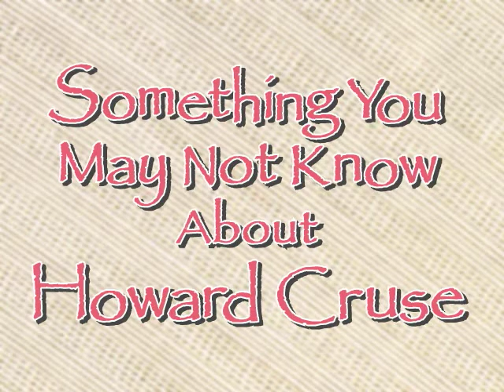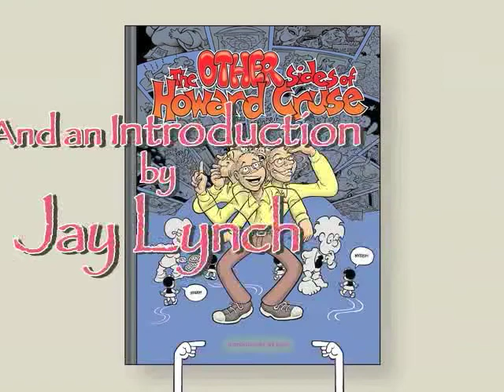OtherSidesTrailer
Sure, I'm known for my gay-themed comics, but I've always drawn plenty of comics that don't have anything to do with being gay. Here's a video trailer for THE OTHER SIDES OF HOWARD CRUSE, my collection of non-gay comics culled from my forty years in the field.